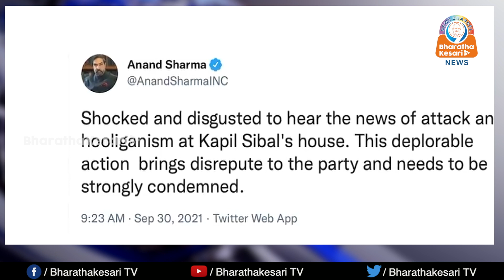രാഹുലിനെതിരെ നീക്കം ശക്തം